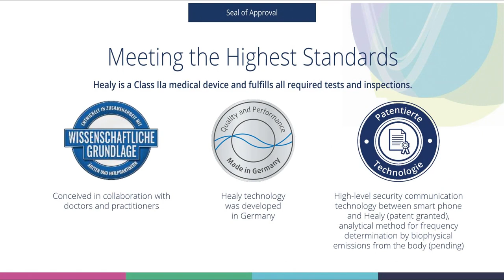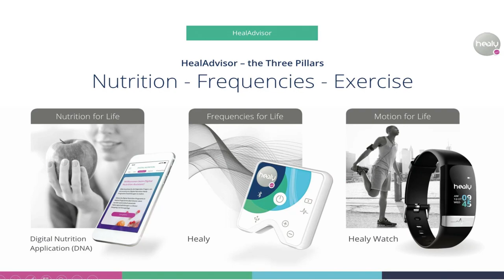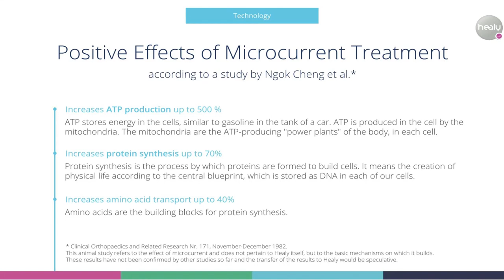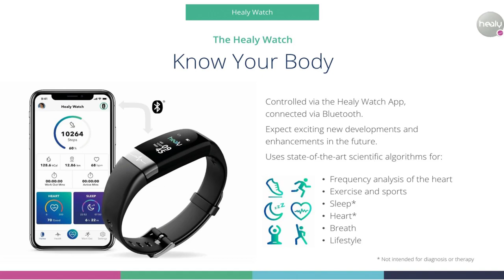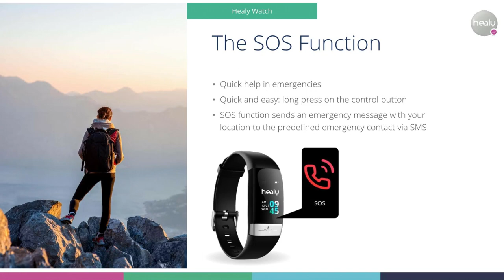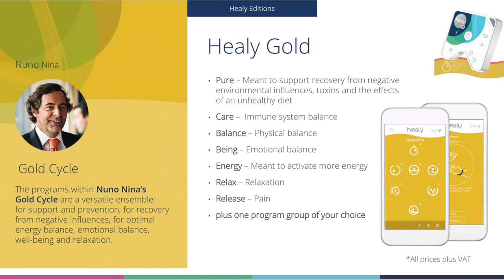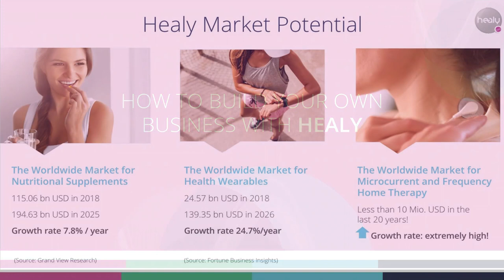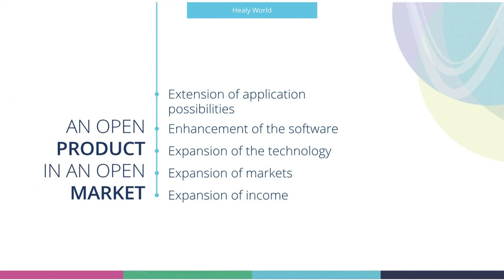Healy is an FDA-Cleared Medical Device | Frequency Microcurrent and Digital Health Apps Explained